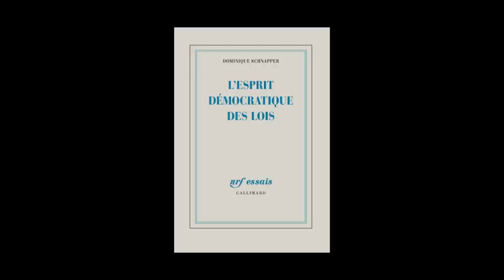Dominique Schnapper - L'esprit démocratique des lois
Dominique Schnapper vous présente son ouvrage "L'esprit démocratique des lois" aux éditions Gallimard.

Note de Musique : Vivaldi Concerto en C Major for Oboe and Orchestra Andante.